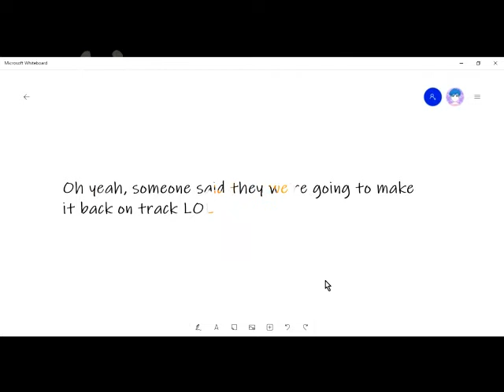No Uploading for awhile...